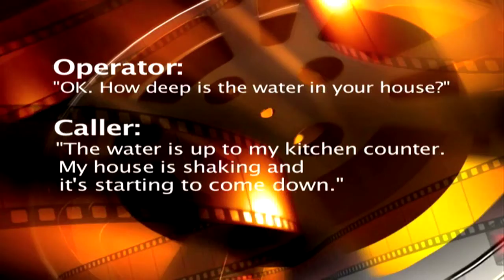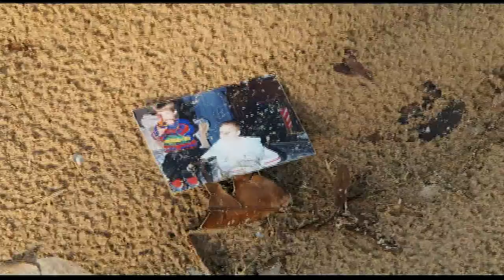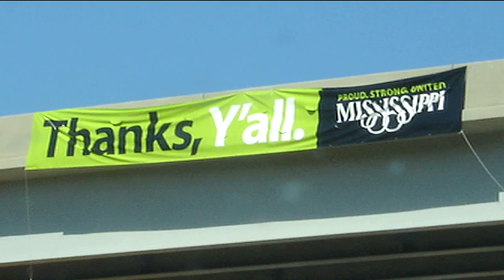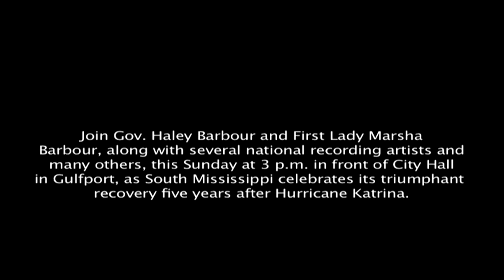Hurricane Katrina: Five Years Forward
Join Gov. Haley Barbour and First Lady Marsha Barbour on Sunday, Aug. 29, 2010, at 3 p.m. in front of Gulfport City Hall as South Mississippi celebrates its triumphant recovery from Hurricane Katrina.